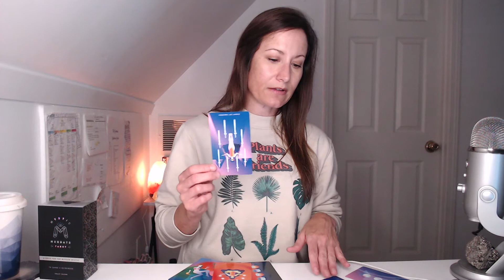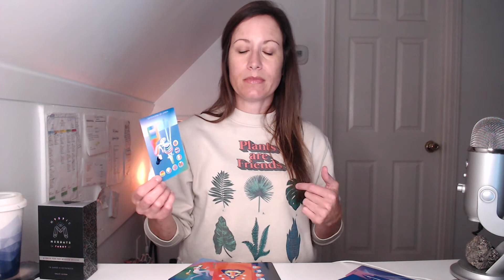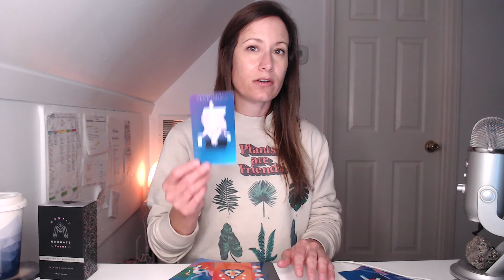AQUARIUS NOVEMBER READING ~ Trusting your intuition.